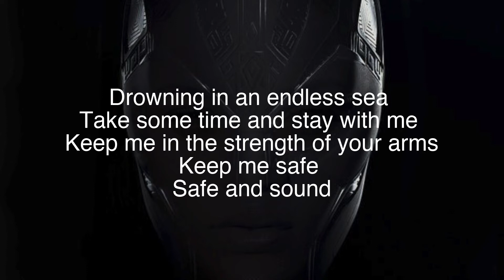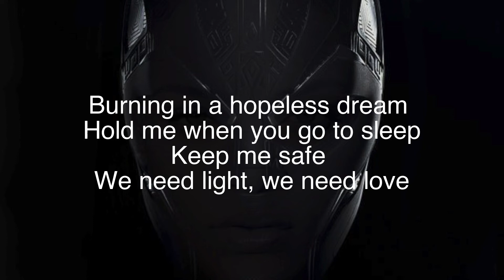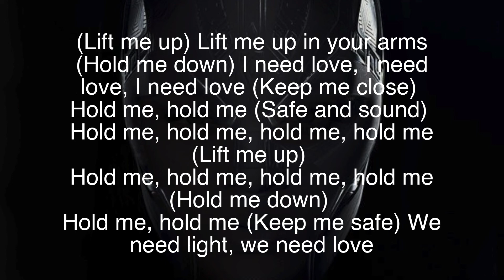Rihanna - Lift me up (Lyrics)